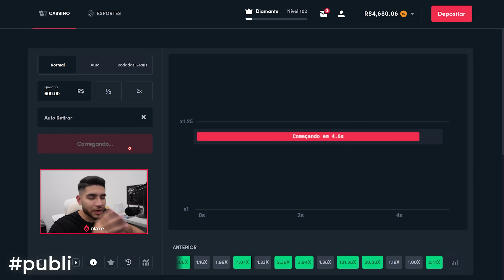O que vou fazer com o supra sem dono ? 🤔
Use Meu Código e receba um bônus de boas vindas de até 1.000 reais e 40 rodadas grátis nos jogos originais.